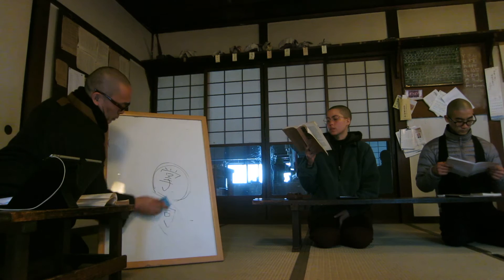典座教訓（４回目の輪講・越智の当番・パート６【英訳】）、２０１７年１月２３日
越智につづいて、フェルナンダが奥村正博老師の英語訳を読み上げます。ネットでも、典座教訓の英訳がご覧になれます。奥村正博老師とは別バージョンです：